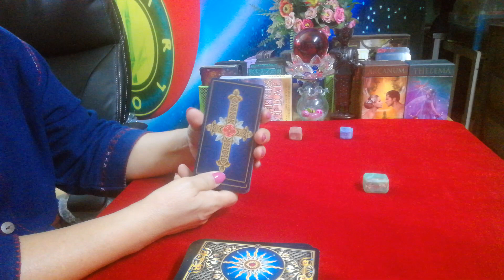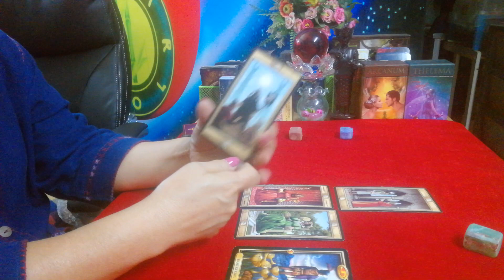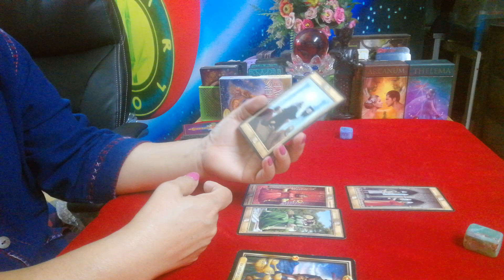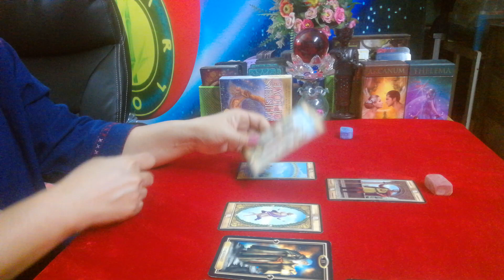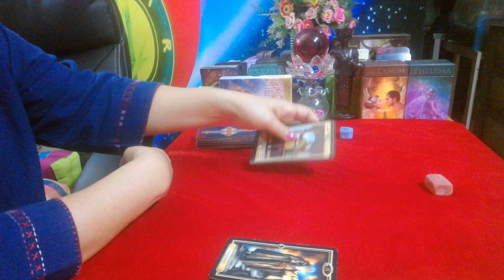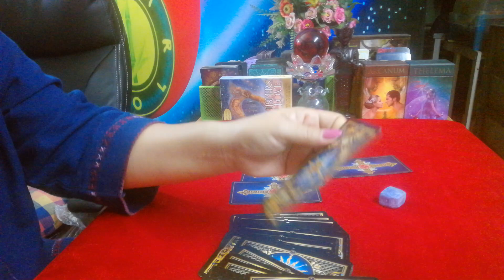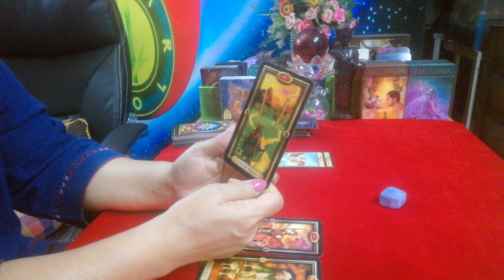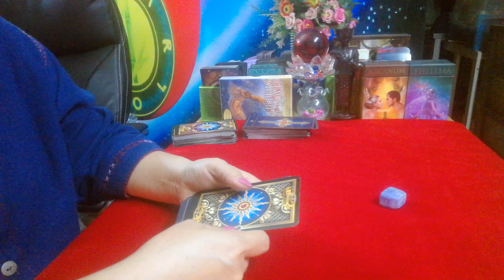Pick a card ( หัวข้อทำงานที่เดิมต่อดีไหม? หรือเปลี่ยนงานใหม่ดีกว่า